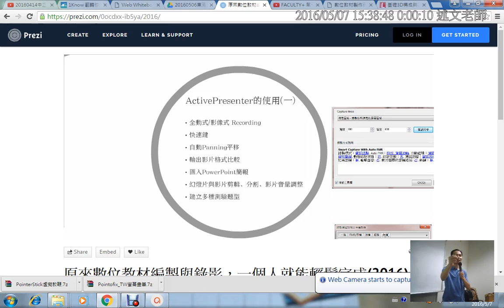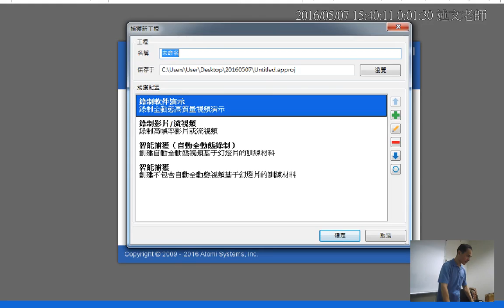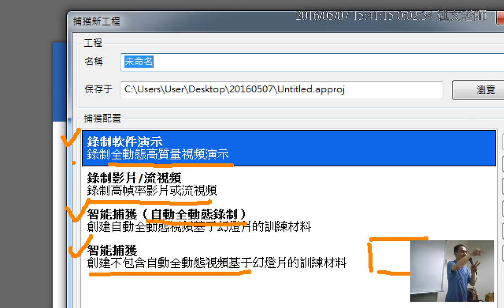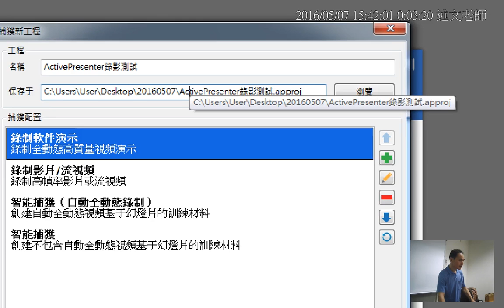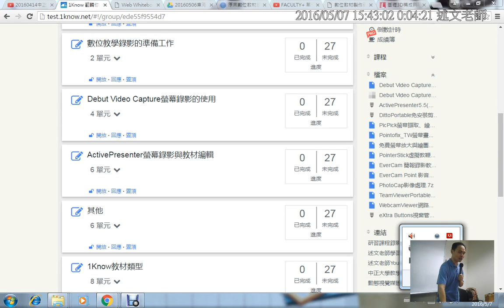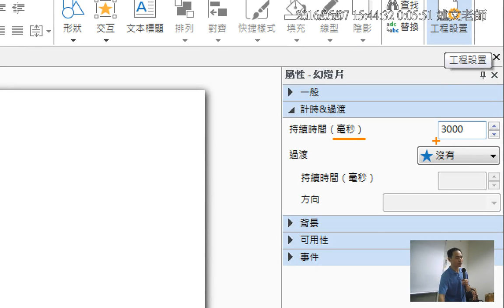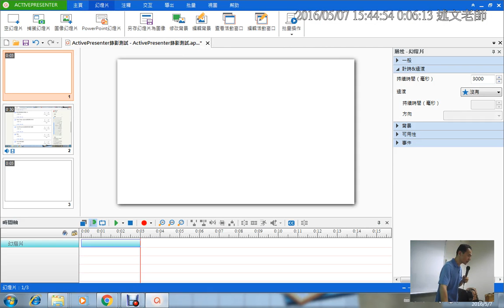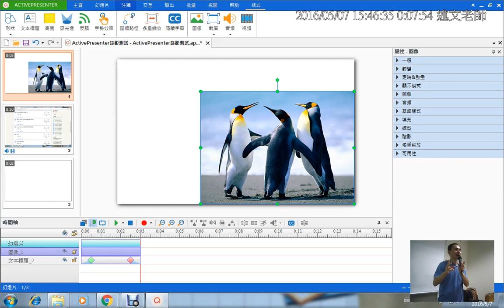08：ActivePresenter的使用 1：錄製影片與加入空白幻燈片